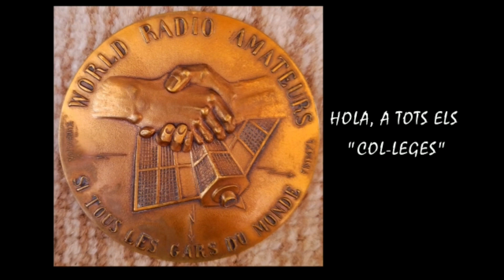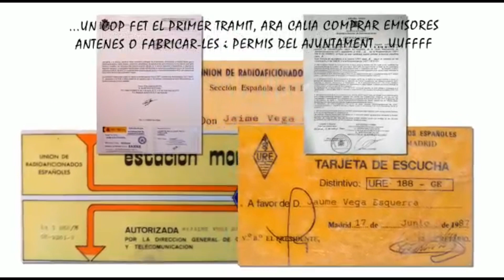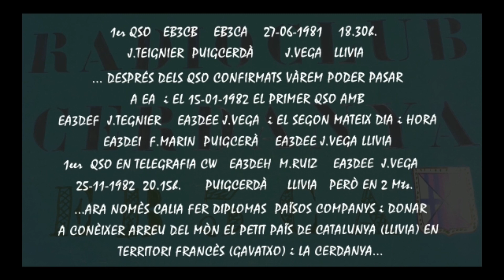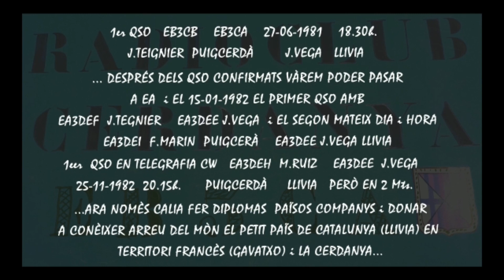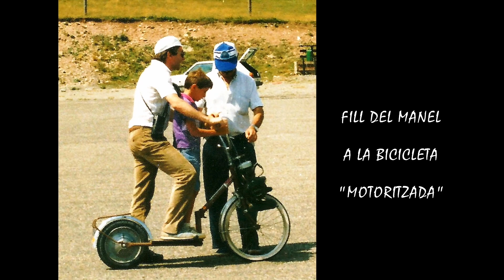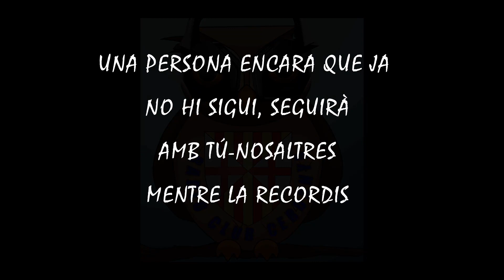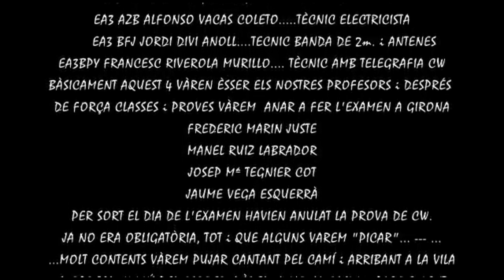EA3RCP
Un tros d'història de la radioafició catalana en aquest vídeo d'EA3RCP creat per EA3DEE i arrenjat per EA3HSL per a YouTube, al final del vídeo no us perdeu la reflexió Tronera.